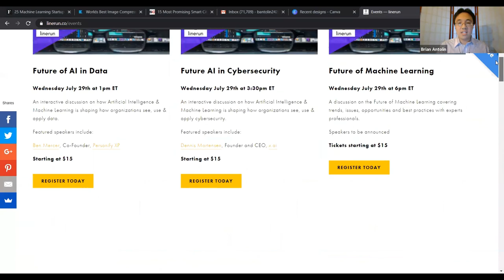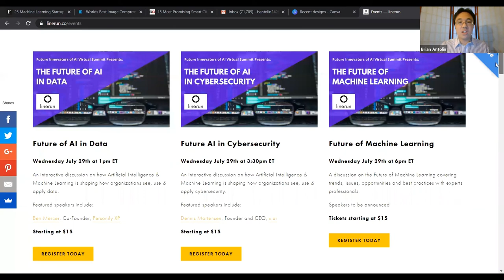The Future of Boston Tech & Startups | Exploring Boston Tech Trends & Opportunities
This Cities of Tech podcast episode focused on the Future of Boston Tech & Startups.  This session featured a panel discussion that was recorded for our video podcast via Zoom, featuring five community leaders from across the Boston tech ecosystem. Each shared their knowledge, expertise and experience on a variety of issues relevant not only to startups, corporations and investors based in Boston, but mentors and organizations who wish to partner with or start their own tech & startup ventures in Boston.  Originally recorded and aired on Tuesday July 7, 2020.

Please note that the video may have brief pauses due to connection issues during the recording of our discussion on Boston Tech & Startups.

Our speakers included:

Cait Brumme, Managing Director, MassChallenge Boston
David Chang, Entrepreneur & Angel Investor
Jason Kraus, Founder & CEO, Prepare 4 VC and Partner, EQx Fund
Joyce Sidopoulos , Co-Founder & Vice President, Programs & Community , MassRobotics
Thara Pillai, Director, Alumni Programs & Engagement, Harvard Innovation Labs

We covered the following topics during our discussion:

How has COVID-19 affected Boston's viability as a global leader in tech?

What are Boston based startups doing to adapt to today's socially distant world?

What role will tech-driven innovation play in reopening and reimagining Boston?

How would today's tech leaders "sell" Boston as a destination for early and growth stage startups in this "new normal"?

What is Cities of Tech?

Cities of Tech is a bi-weekly video podcast series exploring the impact and outlook of tech and business ecosystems across the globe. Each session brings together leaders from a specific locale to discuss trends, opportunities, issues and best practices from different angles From government and advocacy to startups and accelerators, we offer an unparalleled peek into the fabric of the communities powering tomorrow’s innovations.

About Linerun:

Linerun is a community driven experiential education platform fueling career and innovation growth for tomorrow's leaders. We empower leaders to connect, innovate and grow through media, events and programs. We offering mentorship, classes & events online and in person in the US.